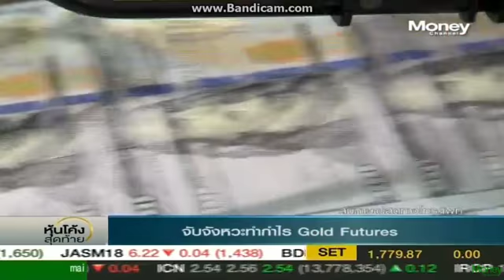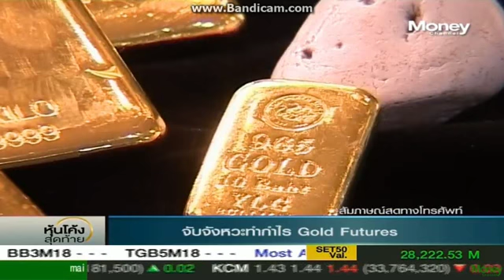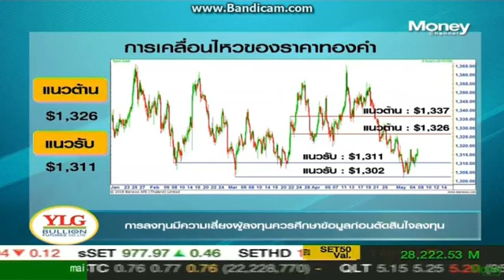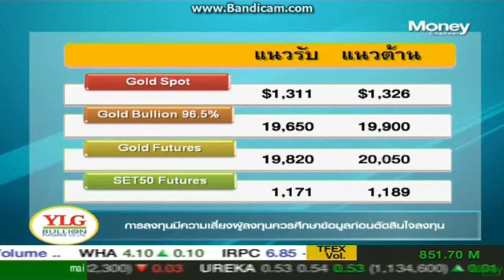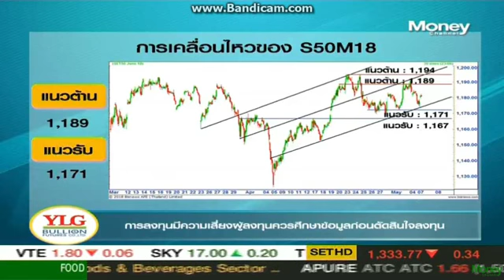หุ้นโค้งสุดท้าย by Ylg 07-05-2561